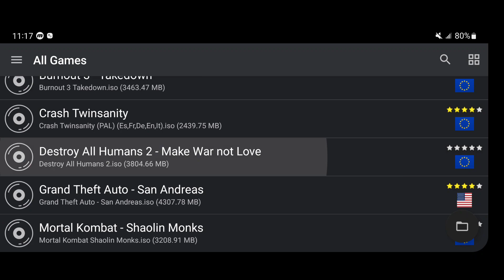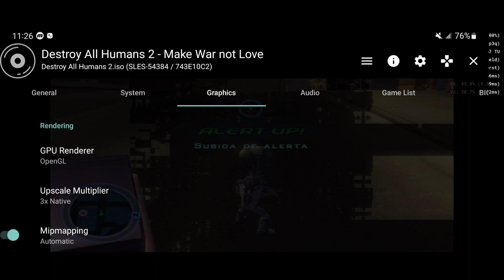Destroy All Humans! 2 Android Full Speed | AETHERSX2 | Snapdragon 888 TEST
Device:
Galaxy S21 Ultra 5G
Snapdragon 888
12GB RAM
2K+ 120Hz Resolution
Android 12